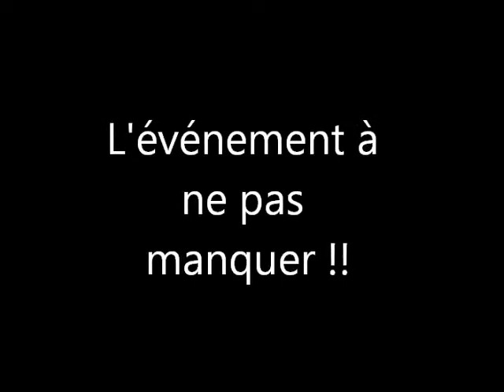Teaser - Fréro Delavega - Base Camp (Lille) - MTV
Concours organisé par MTV & "Les Petits Concerts".